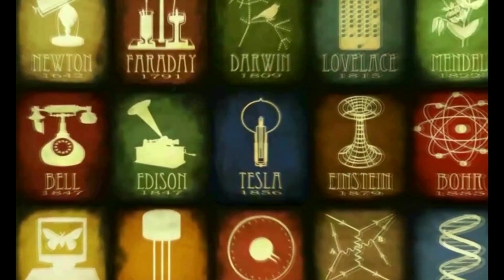10 ATORES MIRIM EM COMERCIAIS ANTES E DEPOIS DA FAMA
ATORES E ATRIZES  MIRINS DE FILMES FAMOSOS  EM COMERCIAIS ANTES E DEPOIS DA FAMA EM COMERCIAIS PARA TV antes depois before after
PICPAY : @historiasemfim
CANAL DE VLOGS